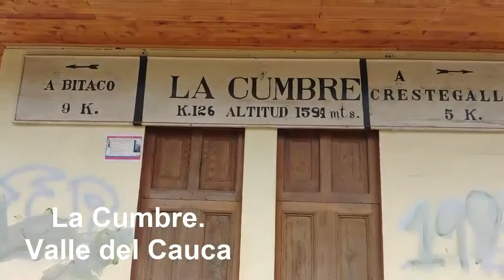La Cumbre - Valle del Cauca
Es uno de los municipios mas tranquilas para vivir, teniendo buenas tradiciones,  por lo cual muchas personas prefieren vivir en ese municipio, o también es apetecido por los visitantes para pasar algunos días, siendo muy atractivo por el clima, la Seguridad y el Paisaje propicios con colores brillantes donde han propiciado fundamentalmente el turismo.

Se encuentra localizado al norte de la ciudad de Cali, es uno de los 42 municipios que conforman el departamento del Valle del Cauca.